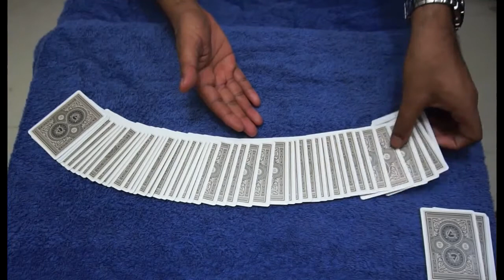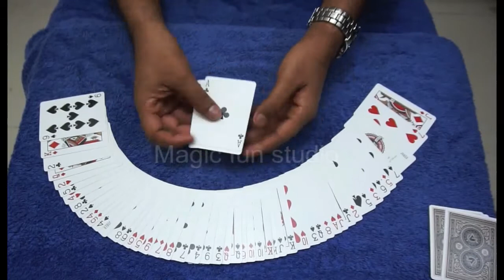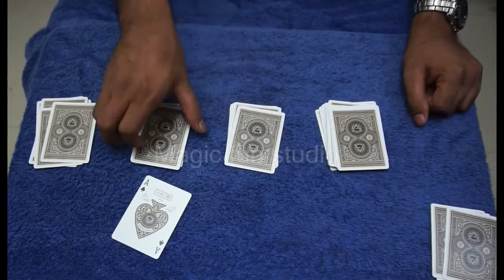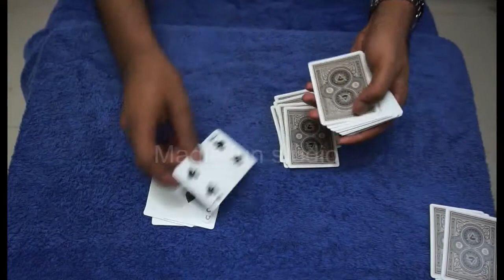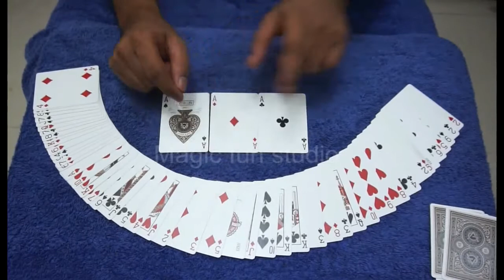Best mathmatic Card Magic trick, tutorial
yours selected any 3 cards where ever mix I will find. It is a mathematic magic trick. Anyone can do this trick.